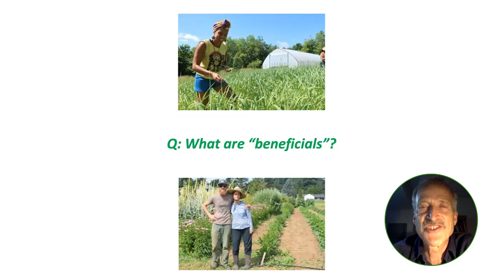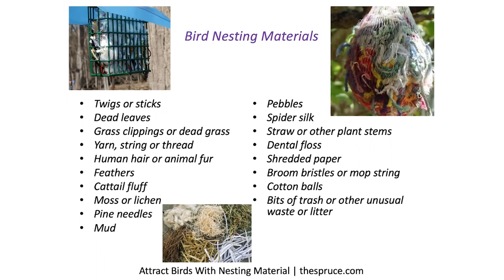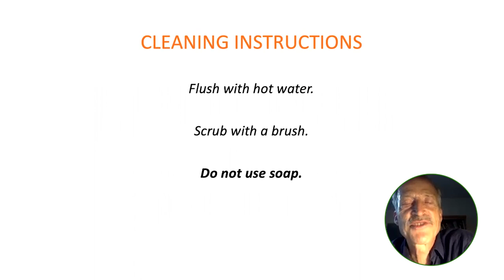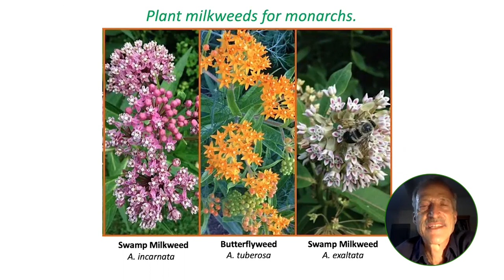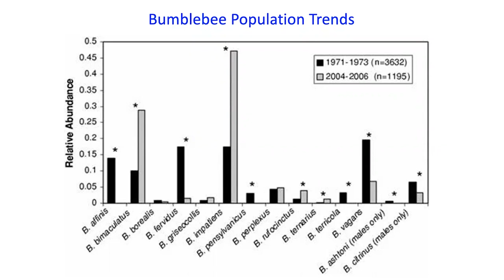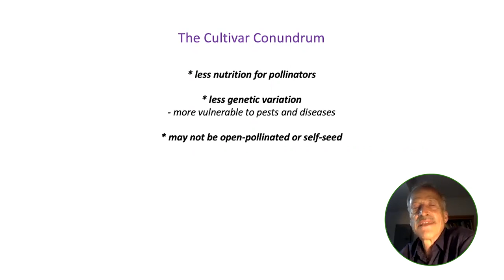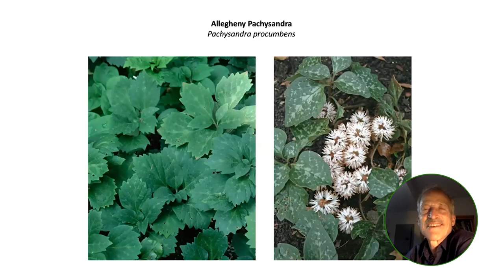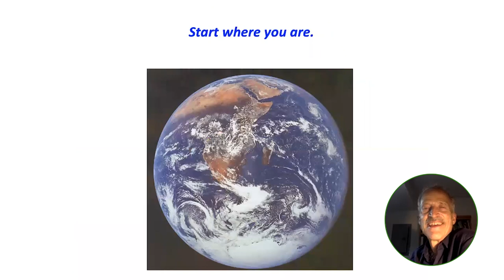Attracting Birds, Butterflies, Bees, & Other Beneficials with John Root